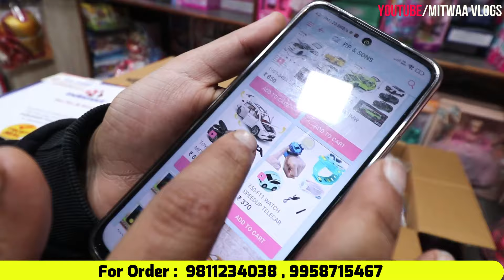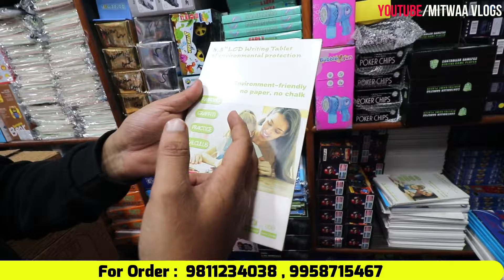Imported Toys का गोदाम | Electric Toys Wholesale Market Delhi | Mechanical Toys Supplier Delhi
For Any Query plz msg me on Instagram
Shop Name- P.P Sons
Address-  Shop no - 2858/111,1st Floor,Jain Estate,Pratap Market,Sadar Bazar, Delhi
 Delhi  - 110006
Call for Order- 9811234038 , 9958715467
 [ Wholesale Only ]